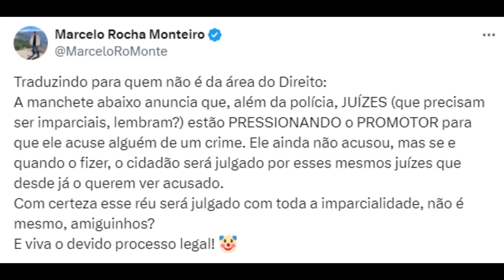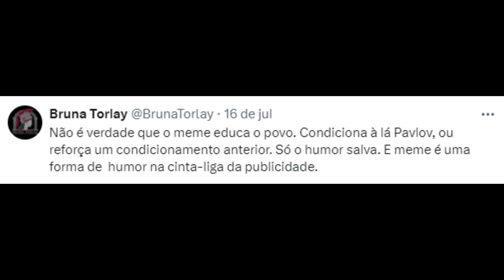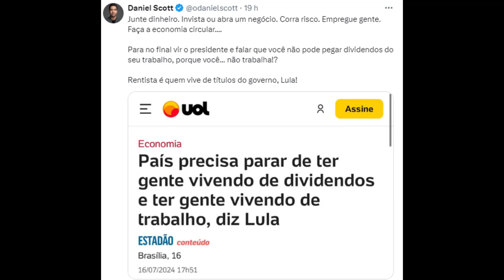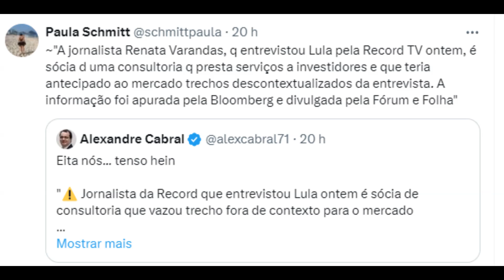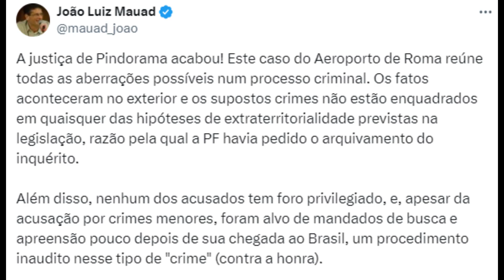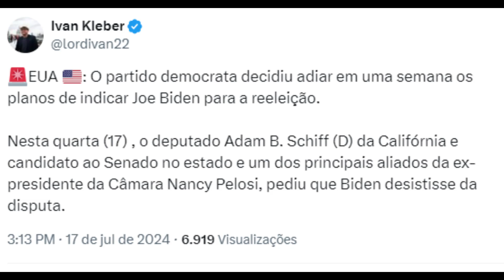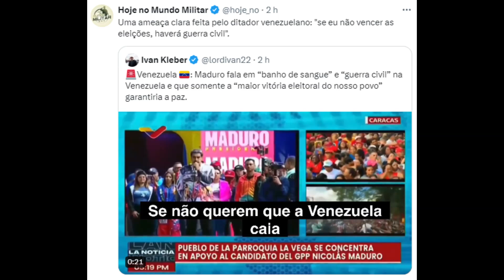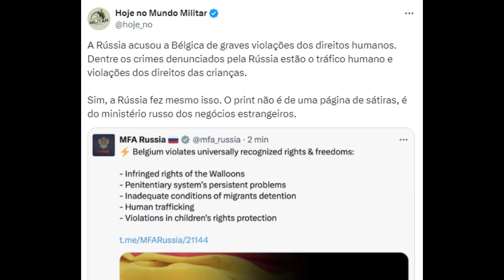Áudio e Vídeo News, ilustrado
Notícias, comentários, manchetes, opiniões.